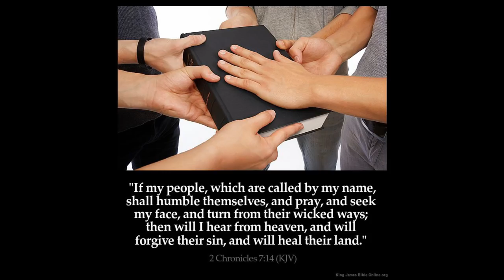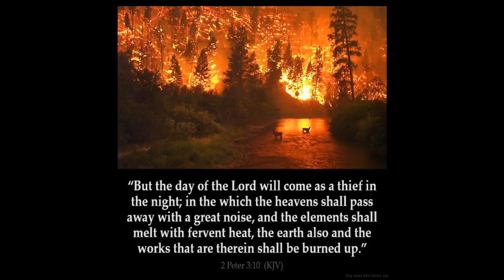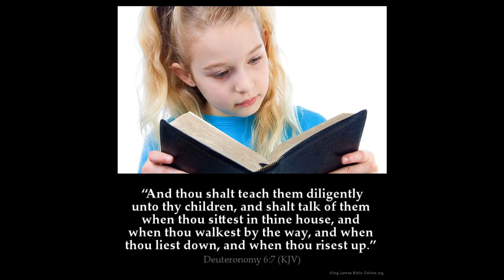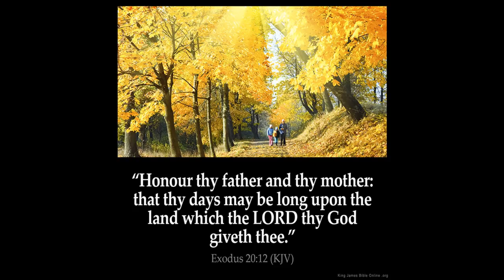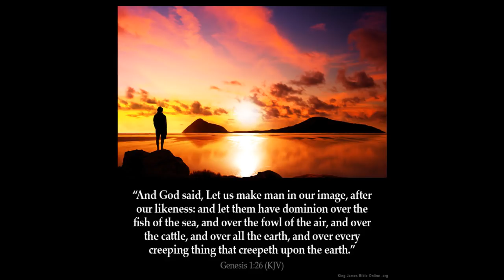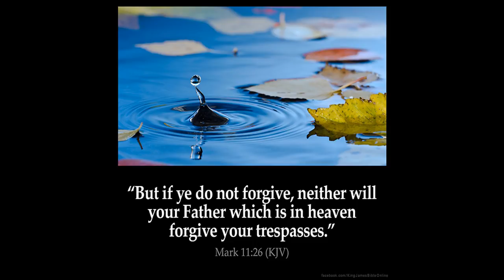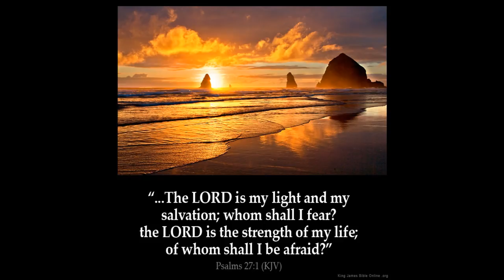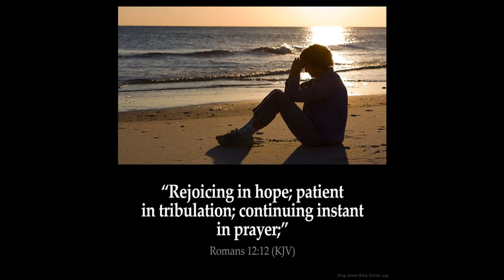UFO aliens or fallen angel technology pt 1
1 And it shall come to pass, when all these things are come upon thee, the blessing and the curse, which I have set before thee, and thou shalt call them to mind among all the nations, whither the LORD thy God hath driven thee,

2 And shalt return unto the LORD thy God, and shalt obey his voice according to all that I command thee this day, thou and thy children, with all thine heart, and with all thy soul;

3 That then the LORD thy God will turn thy captivity, and have compassion upon thee, and will return and gather thee from all the nations, whither the LORD thy God hath scattered thee.

4 If any of thine be driven out unto the outmost parts of heaven, from thence will the LORD thy God gather thee, and from thence will he fetch thee:

5 And the LORD thy God will bring thee into the land which thy fathers possessed, and thou shalt possess it; and he will do thee good, and multiply thee above thy fathers.